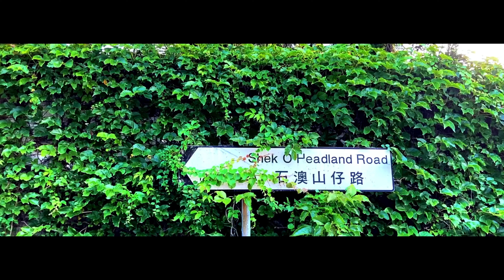I vlog my day in Shek O :: Pyu ::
My first vlog ever, enjoy

It is free to you guys to put entries to my twitter and reddit, and I will read the submission